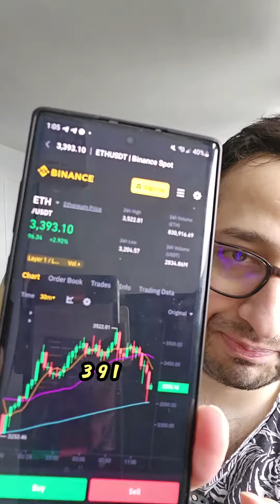Ethereum ETH Price Prediction 1 March 2024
Welcome to the daily ETH Ethereum price prediction for March 1, 2024. In this video, we'll dissect the current market trends, technical indicators, and recent developments impacting Ethereum's price trajectory. Join me as we delve into insightful analysis and forecasts for ETH, offering potential scenarios for its movement in the crypto landscape.

Your engagement and comments are essential as we navigate the dynamic world of cryptocurrencies.